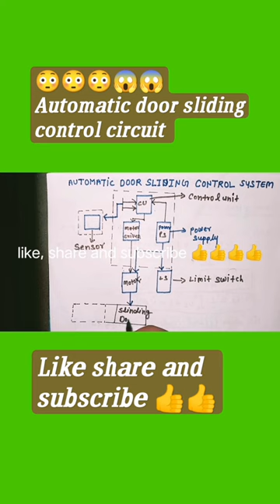AUTOMATIC DOOR SLIDING CONTROL CIRCUIT|TRADE PRACTICAL|ALLCIRCUIT DIAGRAM#physicpart2@techsurya12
automatic door opening and closing system project
automatic door opening mechanism
Automatic door opening and closing system
automatic sliding door
Automatic door sliding
electrical
electrostatics class 12
electrostatics one shot
Physics electrostatics class 12
All electrician theory
resistorcapacitor
electronics
i tried youtube shorts for 30 days